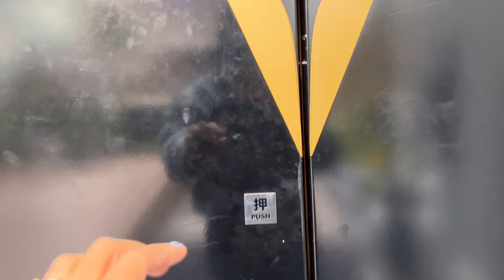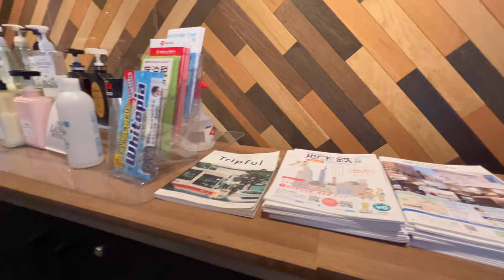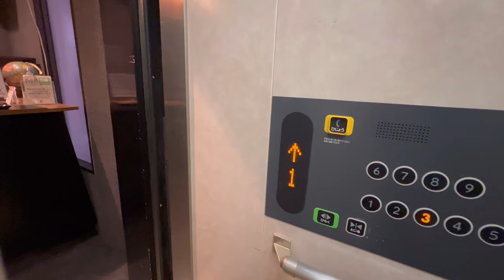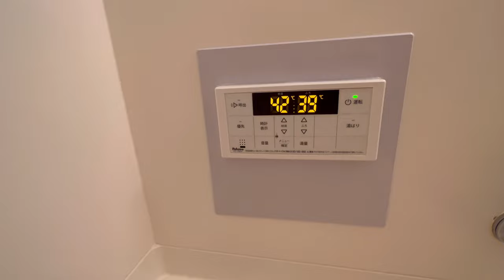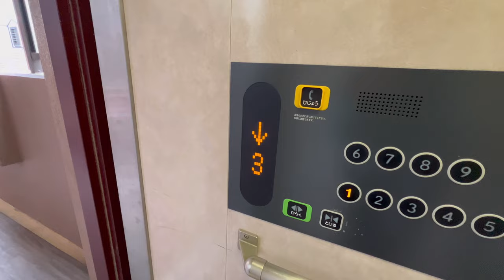Fukuoka🇯🇵The Lang Hotel Near Hakata Station ~Japan2023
My family had a great vacation and adventure in three prefectures of Japan. Our itinerary includes Fukuoka as our point of entry, then we ride Shinkansen going to Shizuoka, Osaka, then back to Fukuoka. I hope you enjoy watching our videos. Thank you!

Editor: VLLO